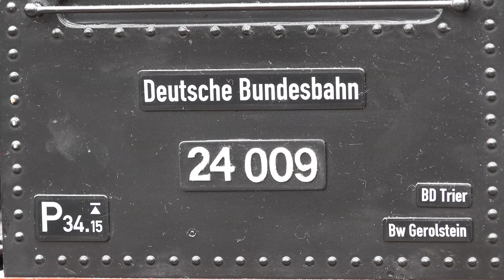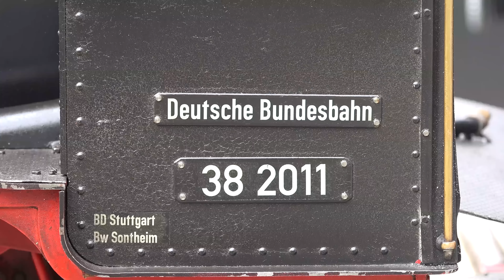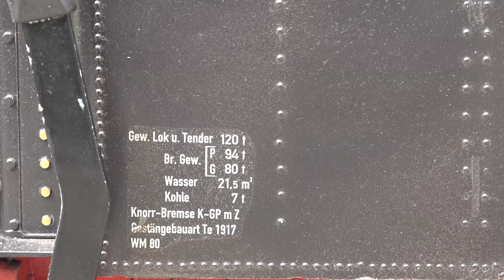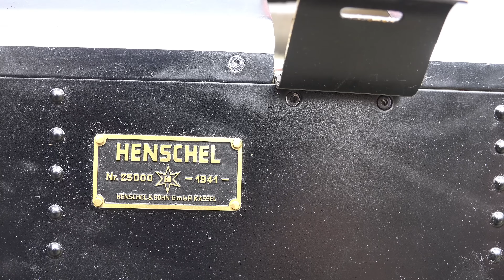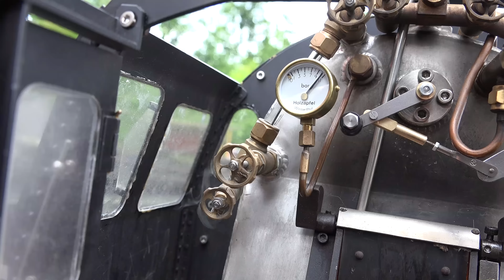Internationale Fahrtage DMC Zürich 2015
Die Internationalen Fahrtage vom DMC Zürich vom
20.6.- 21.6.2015 sind schon wieder Geschichte.